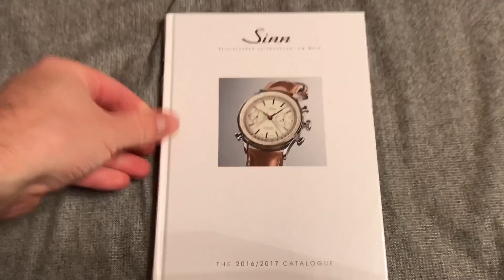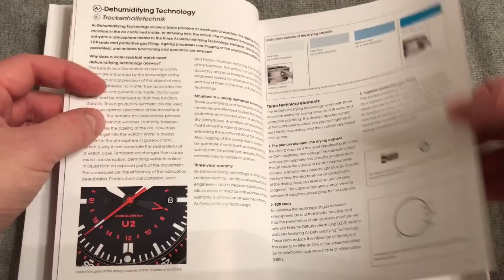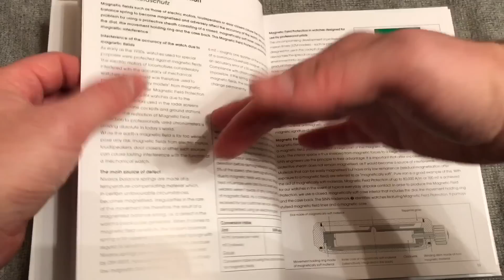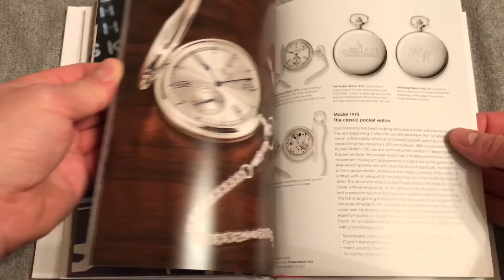О качестве китайских часов: одинаковы ли часы за $50 и $300?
Давно хотел поговорить о качестве китайских часов. Многие думают, что самые хорошие часы из Китая не могут стоить дороже, ну, сотни баксов. Так ли это? Мое мнение на этот счет.

И бонусом краткий обзор-распаковка каталога часов Sinn.